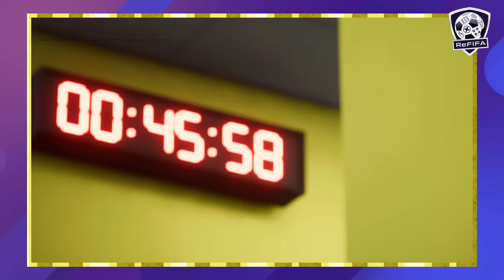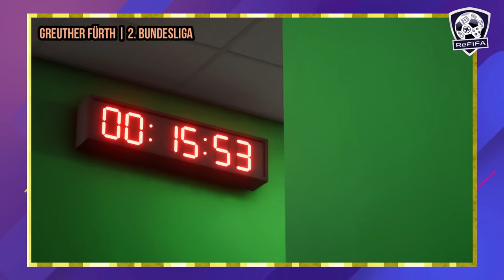EA SPORTS FC 24 | ALL 38 CLUB SONGS ft. NEW ANTHEMS, MUSIC & MORE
Here are all of the clubs with songs, music, and anthems in EA SPORTS FC 24. Available on Next Gen platforms PlayStation 5 (PS5), Xbox Series X|S, and PC, and Current Gen consoles PlayStation 4 (PS4), Xbox One, PC, and Nintendo Switch ft. Premier League, EFL Championship, LALIGA EA SPORTS, LALIGA HYPERMOTION, Serie A TIM, Bundesliga, Barclays Women's Super League, Liga F, Frauen-Bundesliga, and Rest of World.
► Intro (0:00)
► Arsenal (0:05)
► Chelsea (0:33)
► Everton (1:00)
► Liverpool (1:29)
► Manchester City (1:55)
► Newcastle United (2:32)
► West Ham United (2:51)
► Leeds United (3:16)
► Watford (3:42)
► Athletic Bilbao (4:05)
► Atlético Madrid (4:36)
► Cádiz CF (5:04)
► Deportivo Alavés (5:31)
► Getafe (5:57)
► Girona (6:26)
► RC Celta de Vigo (6:45)
► RCD Mallorca (7:23)
► Real Betis (7:51)
► Real Madrid (8:19)
► Real Sociedad (8:47)
► Sevilla (9:13)
► Villarreal CF (9:40)
► CD Leganés (10:07)
► Levante UD (10:30)
► RCD Espanyol (10:59)
► SD Eibar (11:25)
► SD Huesca (11:49)
► AC Milan (12:18)
► Juventus (12:46)
► Bayer Leverkusen (13:12)
► Bayern Munich (13:36)
► Borussia Dortmund (14:04)
► Borussia Mönchengladbach (14:31)
► FC Augsburg (14:56)
► SC Freiburg (15:20)
► 1. FC Nürnberg (15:48)
► Greuther Fürth (16:11)
► Arminia Bielefeld (16:40)
► Outro (17:06)